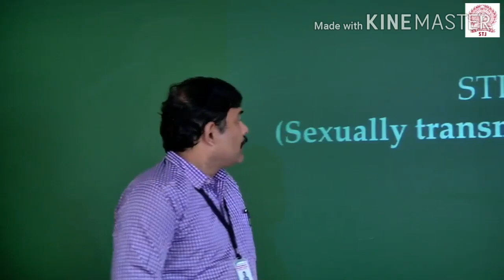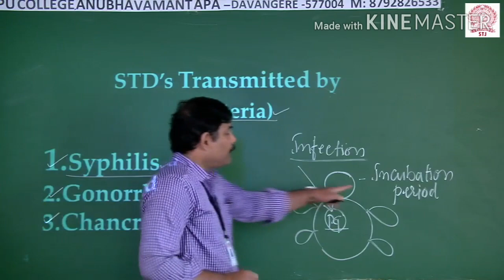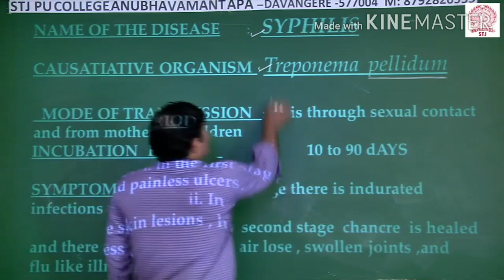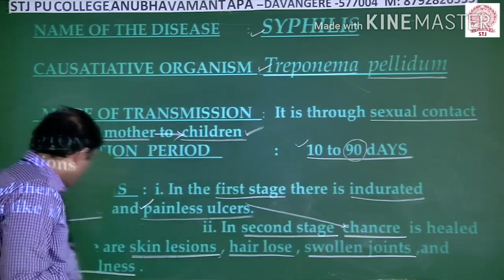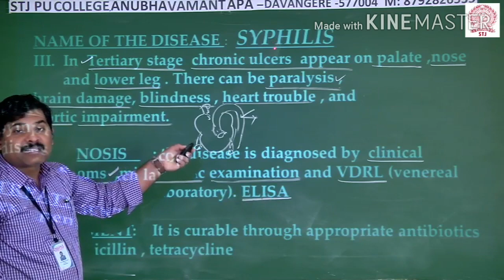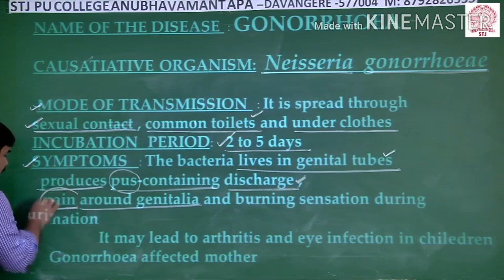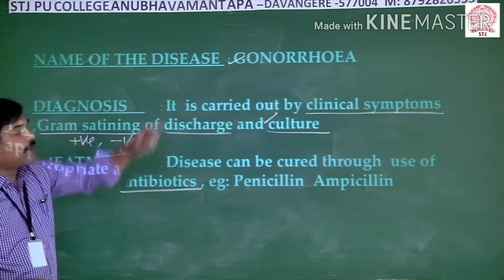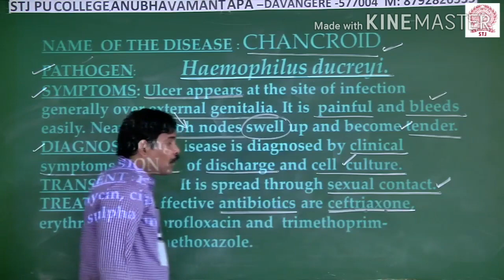Reproductive Health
(Bacterial diseases)